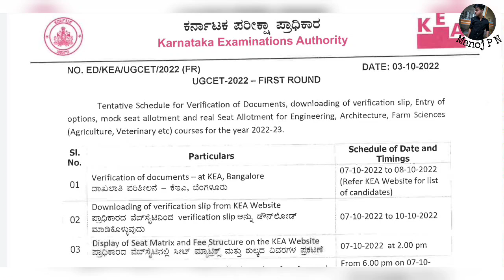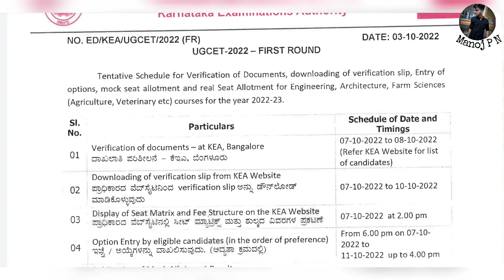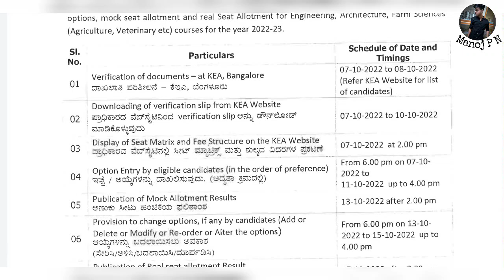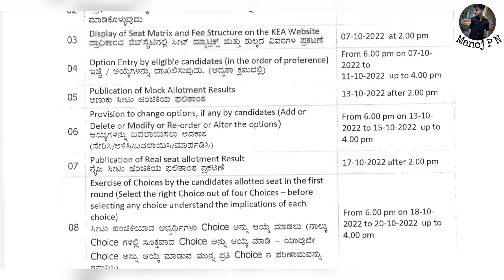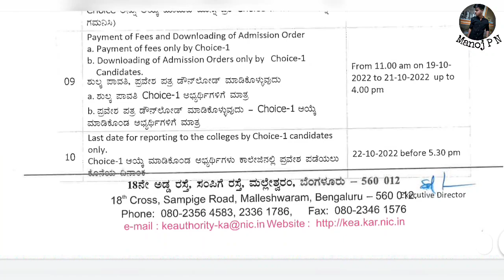KCET 2022 TENTATIVE SCHEDULE FOR FIRST ROUND|KCET SCHEDULE DATES|KCET SECRET KEY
1.Turorials for KCET
2.Hand notes for all sub
3.Tips and tricks to solve questions effectively
4.Career guidance
5. SCHOLARSHIP updates
and many more